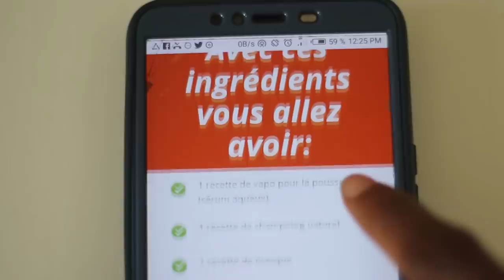Cheveux Crépus - Mon Lissage imparfait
Commandez directement vos produits
Visitez la boutique Facebook
Rejoignez Nytral Cosmetics sur les